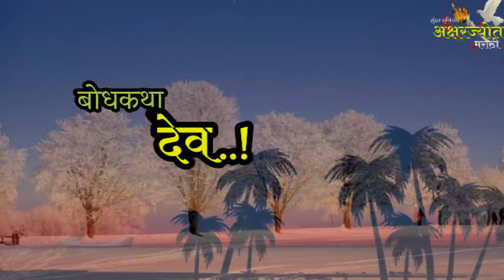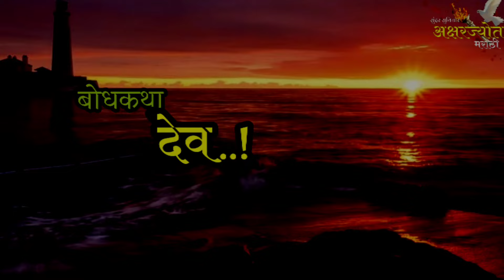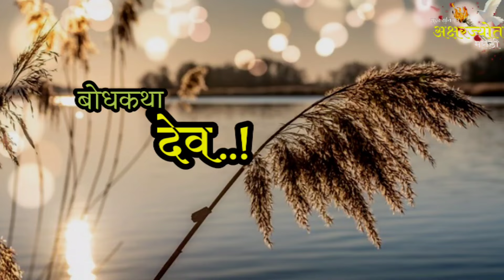जीवनाला दिशा मिळेल..! एक सुंदर कथा | Motivational Video | Inspire Video